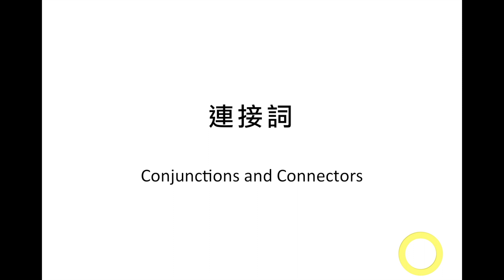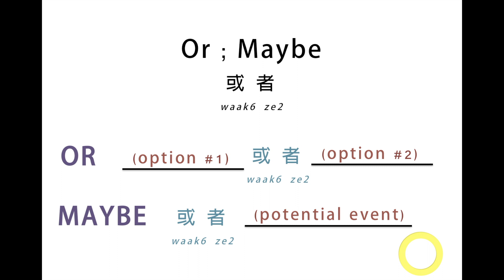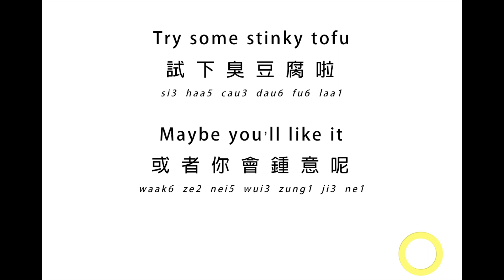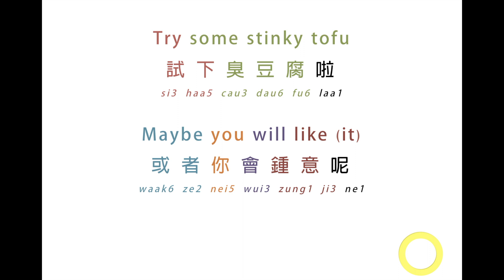Cantonese Lesson | Usage of "Or ; Maybe" 或者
Usage of Cantonese word 或者 (Or ; Maybe)

In this video, I will show you how to use 或者 (Or ; Maybe) in a sentence.

◆ Basics ◆

◆ Series ◆